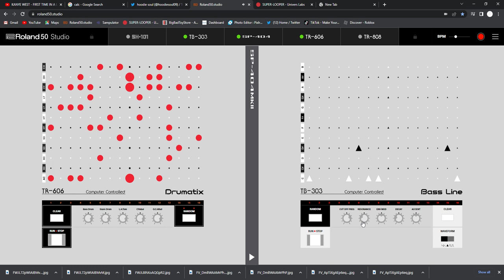The security store 4 EP By Hoodie Soul